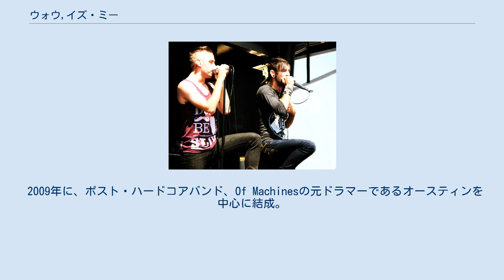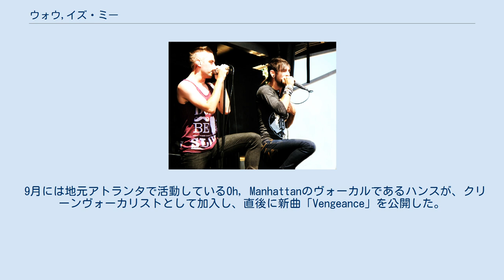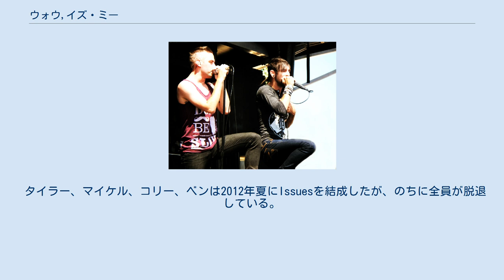ウォウ,イズ・ミー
ウォウ,イズ・ミー (Woe, Is Me)とは、 ジョージア州アトランタにて結成された、メタルコアバンドである。
 2009年に、ポスト・ハードコアバンド、Of Machinesの元ドラマーであるオースティンを中心に結成。
 その後まもなく、ライズ・レコード傘下のヴェロシティ・レコードと契約。
 2010年8月、デビューアルバム『Number[s]』をリリース。
 プロデューサーに元ラスト・ウィンターのキャメロン・ミゼルを、そしてミキシングにジョーイ・スタージスを起用して制作され、全米ビルボードのヒートシーカーズ・アルバムチャートにて16位を記録した。
 12月には収録曲である「[&] Delinquents」のミュージックビデオが公開された。
 2010年12月、リードギタリストのティムが脱退を表明。
 サポートメンバーとしてJack Langdellが一時加入した後、2011年3月ジョフリーがリードギタリストとして正式にバンドに加入。
 しかし6月下旬に脱退し、7月、アバンドン・オール・シップスをクビになったアンドリューがリードギタリストとして加入した。
 2011年8月、クリーンヴォーカルを担当していたタイラーがソロ活動に専念するため脱退。
 9月には地元アトランタで活動しているOh, Manhattanのヴォーカルであるハンスが、クリーンヴォーカリストとして加入し、直後に新曲「Vengeance」を公開した。
 2012年3月、マイケルとコリー、ベンのフェリス兄弟が脱退。
 サポートメンバーとしてThat's Outrageous!の元ヴォーカルであるドリアーノ、そしてブライアンが加入し、4月に正式メンバーとなった。
 2012年5月には、ニューアルバムのレコーディングを開始した。
 2012年7月、『Number[s]』のリイシュー盤をリリース。
 リイシュー盤にはもともとの10曲に加えて、過去のシングル曲やアタック・アタック!のキャレブによるリミックス曲などが収録されている。
 2012年9月、アルバム『Genesi[s]』を11月20日にリリースすることが発表され、それに先立ってアルバムに収録される予定である「I've Told You Once」をシングルとして10月2日にリリースした。
 ハンス、タイラー、マイケルは以前A Path Less Traveledというバンドのメンバーであった。
 タイラー、マイケル、コリー、ベンは2012年夏にIssuesを結成したが、のちに全員が脱退している。
 アンドリューは解散後、2016年にアバンドン・オール・シップスの再結成に合流している。